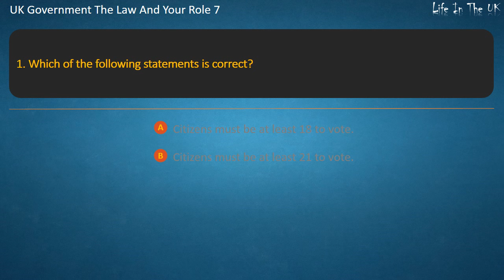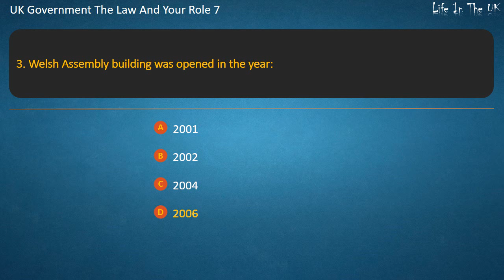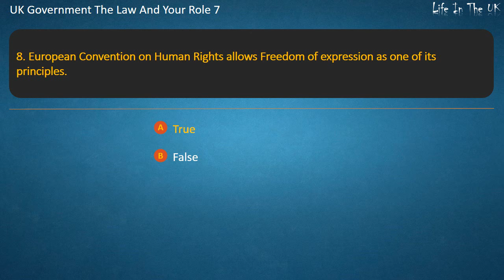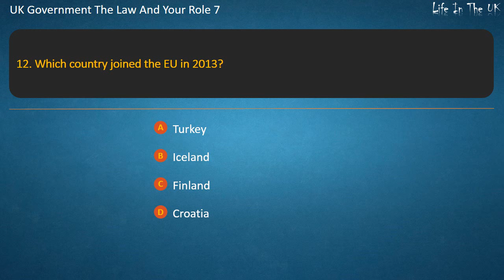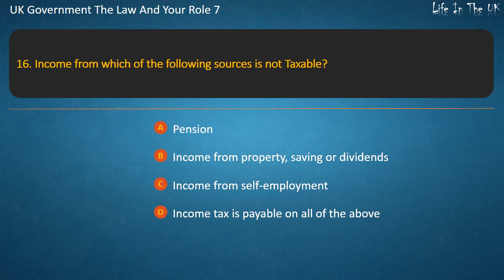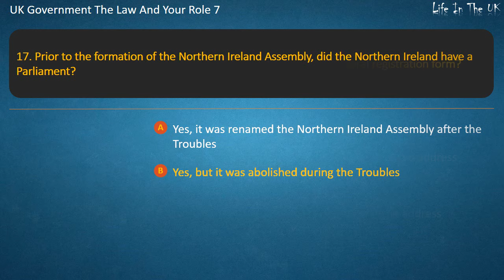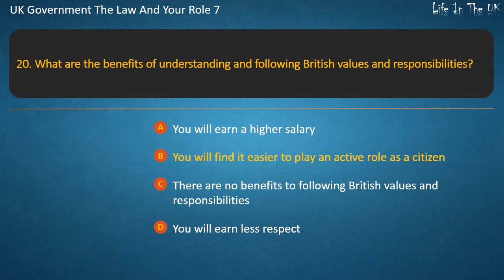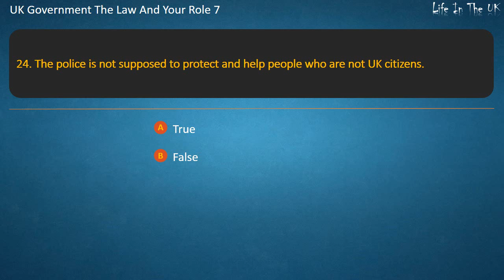UK Government The Law And Your Role 7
By LifeInTheUK